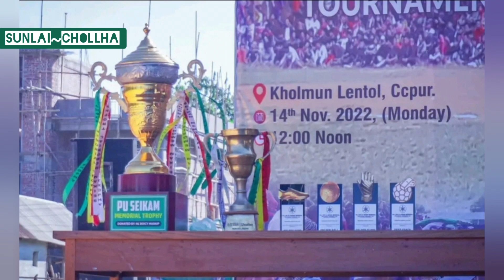SK Night||Tracy cover "Kum 10 Kilungset" gone wrong||Pu Thangjalen helps Tracy to secure his legacy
Hichi Video kisem a kon Pu Seikam Memorial Open Football Tournament Kholmun ground a tukum umkit alolhin dan atah langin chule Muzikal Night a eimi lasathem Love Joy Khongsai, Moi Khongsai ,Helamboi Baite chule Pu Thangjalen Doungel a kon zaila lip sing hijo louva live a atah2 a asah u chun mipi lunglai amun a umho titah lou online youtube a kon ve mihem sang ni langin jong nom asa lheh un ahi.
Hinlah vangphat tidiham vangset tidiham Ms.Tracy in Pu Thangjalen la "Iding a dammo nahim" ti eimi film lui Actor (L) Pu Dehzamang in anatho "Kum 10 Kilungset" a asah chu akipat khel jehin deibang a sa jou talouvin alen hel phatin Pu Thangjalen in achei chen asah hu peh a adinpi chu Pu SK fans ho lunglai a amang mo hel in ahi.